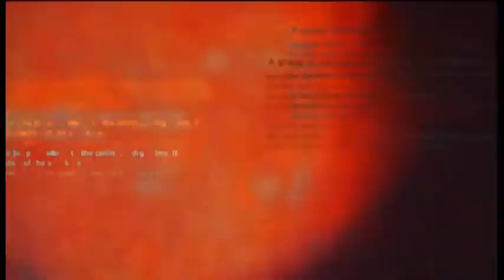Lotus Prince Let's Play: Killer is Dead - Part 6A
This is probably the most beautiful level in the game, and its boss is just as honorable and professional as we are.